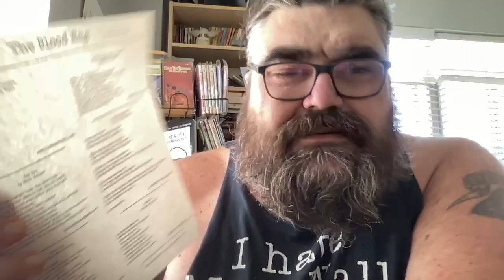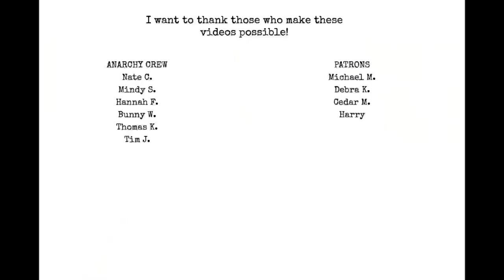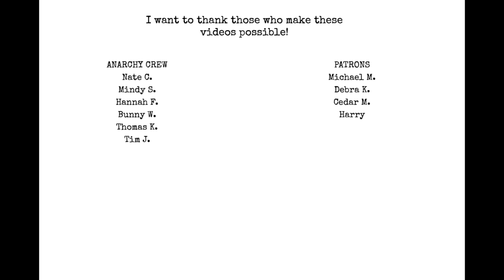More Talk About Metaphors!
Chat with me on Voxer:
paperbackjunky